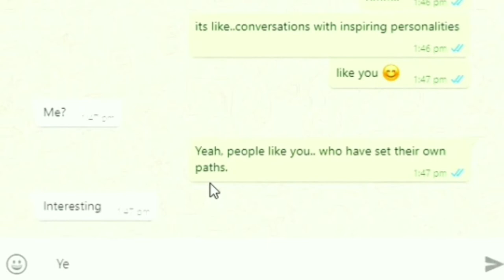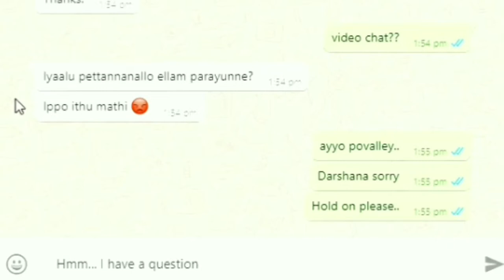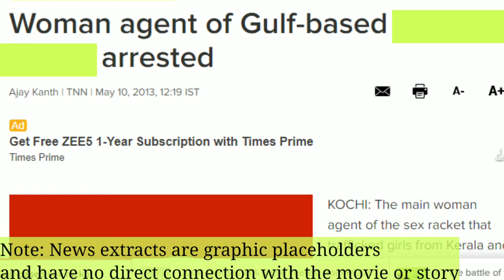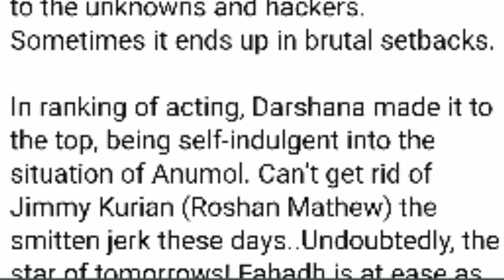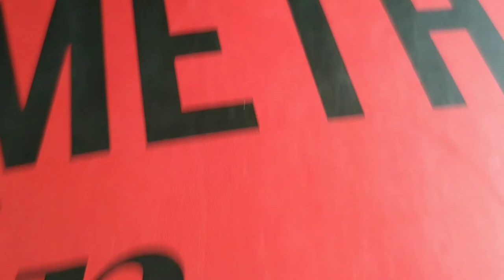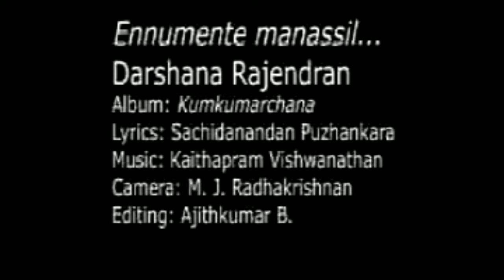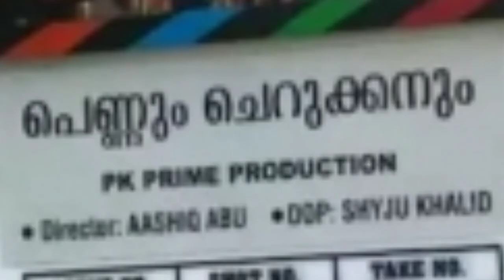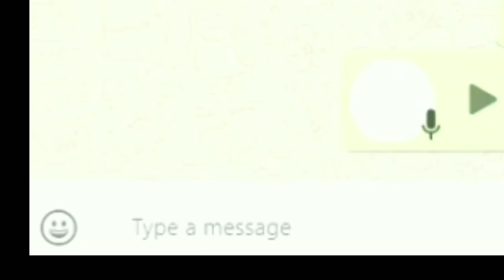C U Soon, Darshana Rajendran - on her journey as an actor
Here is the full length conversation with DarshanaRajendran on CUSoon, on her character Anu Sebastian in the movie, about Theater, Upcoming movies Thuramugham PennumCherukkanum and Hridayam directed by RajeevRavi AashiqAbu and VineethSreenivasan respectively.

Also talking about Darshana's family - sister theater actor, director Bhavana Rajendran, parents NeerajaRajendran Rajendran NV and uncle, Late Shri C Saratchandran a renowned documentary filmmaker and social activist.